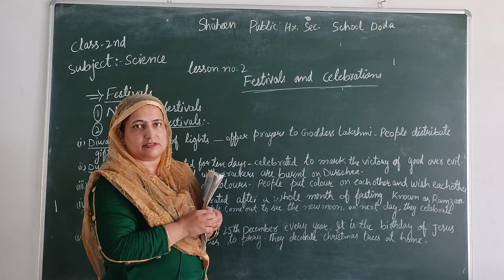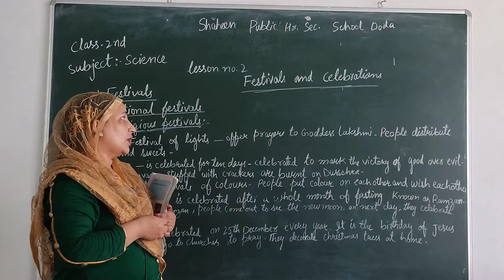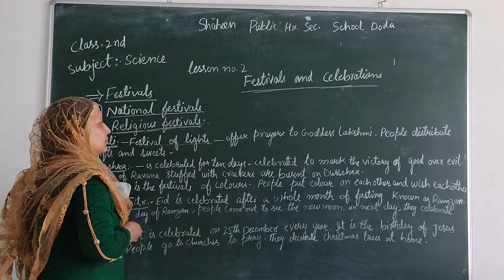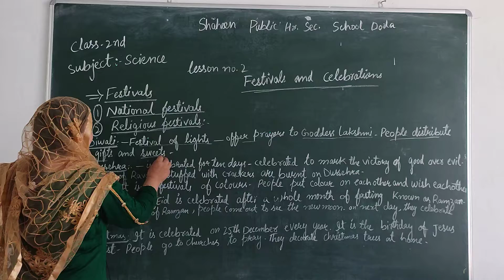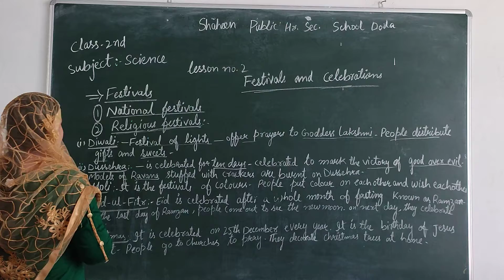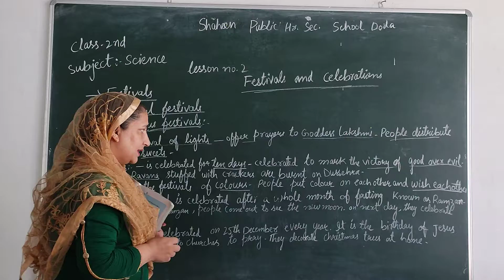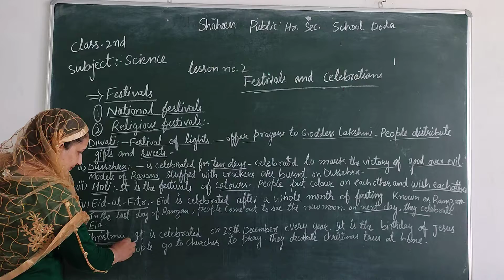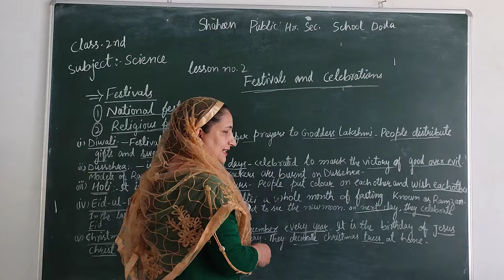Class 2nd science by Miss Shabana